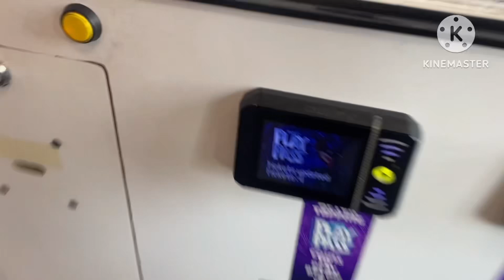Going to chucke cheese!